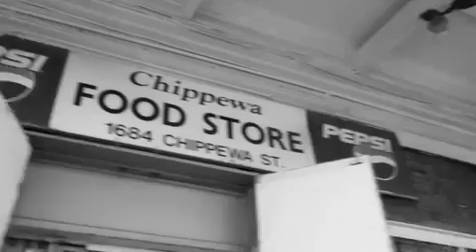CALLIOPE VAR STREETS MADE ME (New Orleans Louisiana)